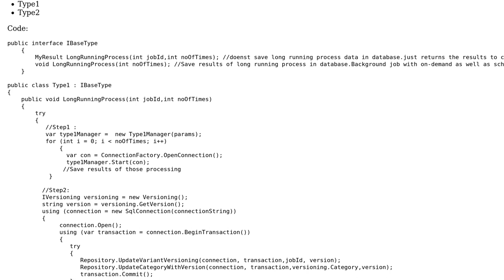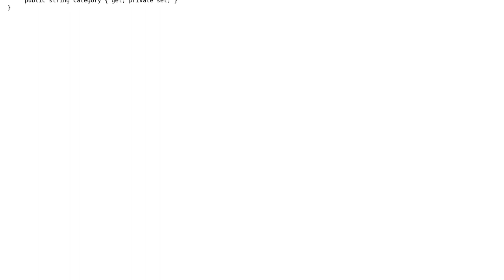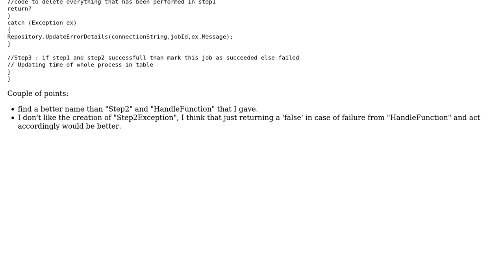Keeping steps in sync of long running process and creating common layer for code repetition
With thanks & praise to God, and with thanks to the many people who have made this project possible! You are responsible for your own actions.